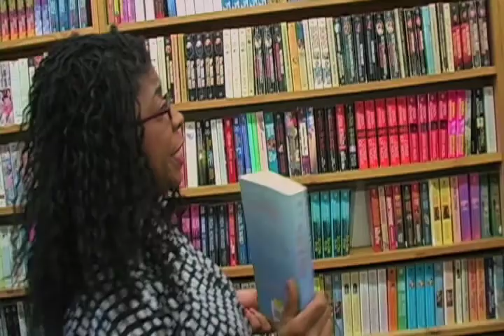Flava of Orange : The Bookman Reality Show LONG VERSION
Flava of Orange the reality show from Bookman TV, the long version.